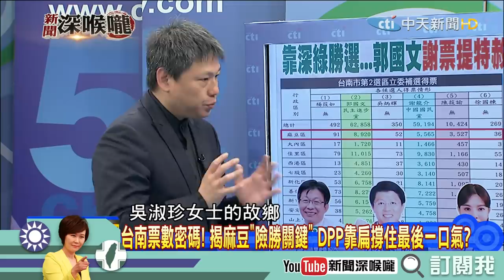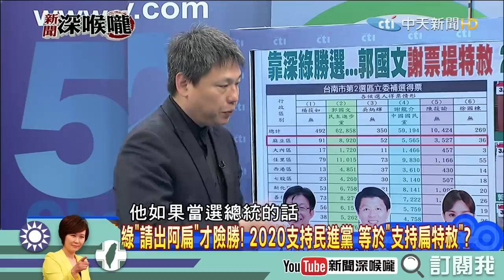《新聞深喉嚨》精彩片段 請出「阿扁」才險勝？2020支持民進黨=特赦阿扁？